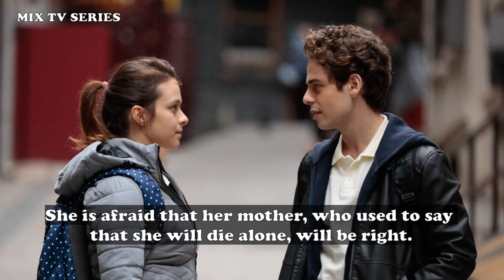Masumlar Apartmani - Episode 11 Preview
Masumlar Apartmani / The Innocents- Episode 11 Summary English Translation and Still Photos

New episode air's Tuesday, 24 November at 8 pm on TRT1.